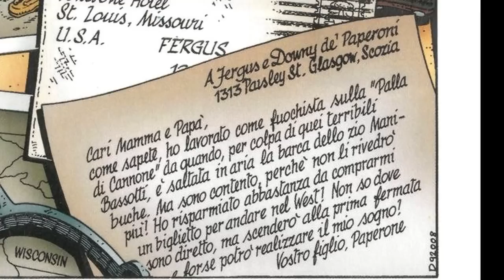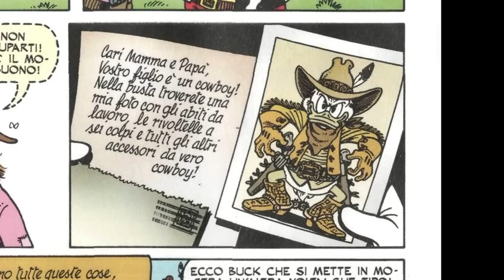Into the West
T. Holopainen - Music inspired by The Life ad Times of $crooge.
Drawings and balloons by Don Rosa - The Life and times of Scrooge Mc Duck